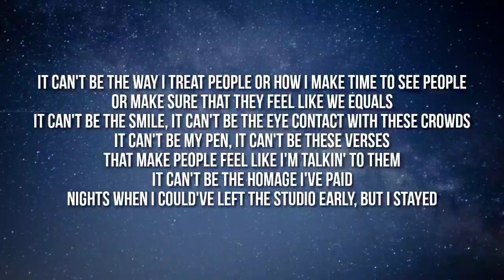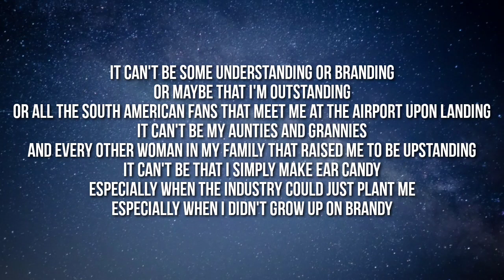Jack Harlow - It Can't Be (Lyrics)